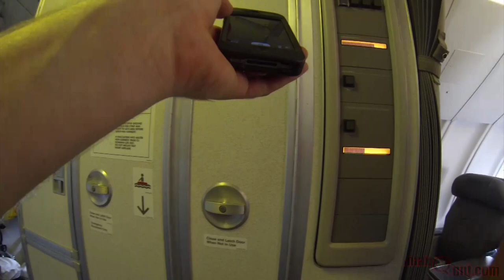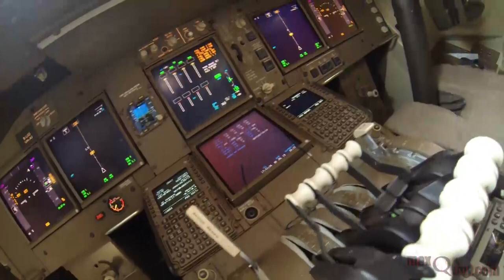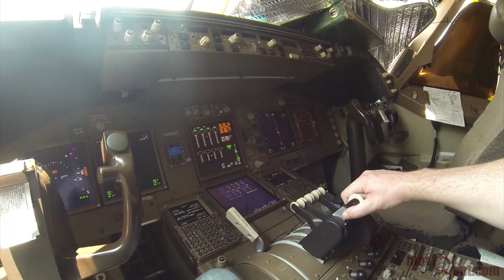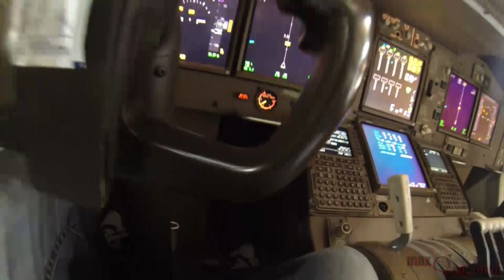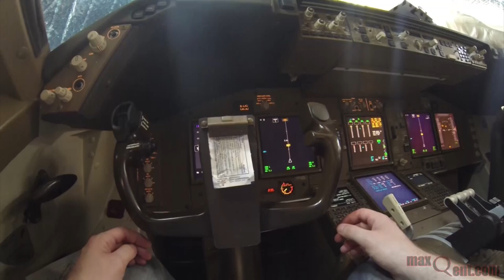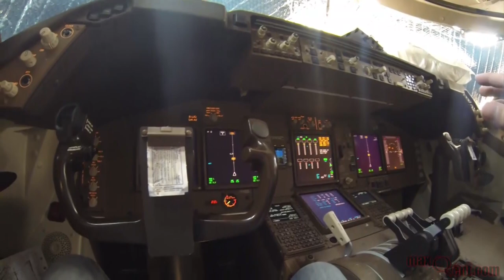747-8F Flight Deck Tour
Tour of the upper deck cabin and flight deck of a Cathay Pacific Cargo 747-8F (B-LJG) at George H. W. Bush Intercontinental Airport on 05 July 2013.  The aircraft was being loaded with the heaviest single piece of cargo ever carried by a commercial 747.  Filmed by Nathan Moeller of Astro95 Media.